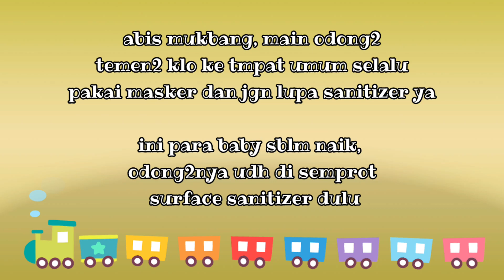Mukbang McFlurry Teh botol Special 17 Agustus